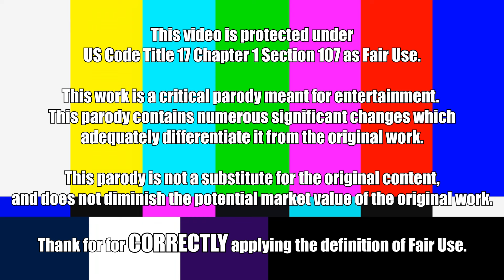Peppa Pig Try Not to Laugh!!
This is another old video remake!  This video remakes "Peppa Makes Crappy Movies," which is one of my first videos.  As always, it reuses some old jokes and adds plenty of new ones.

Credits!